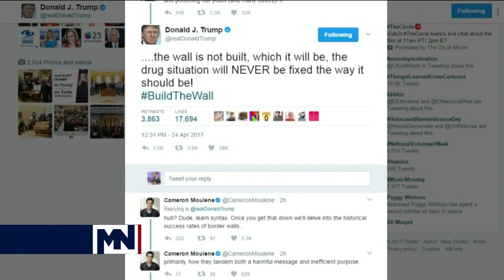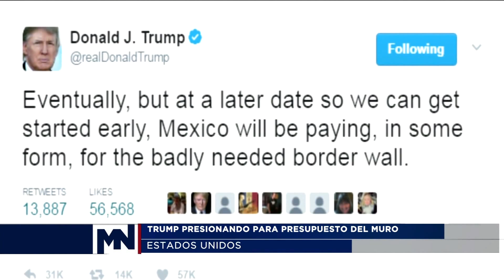Trump presionado para presupuesto del muro